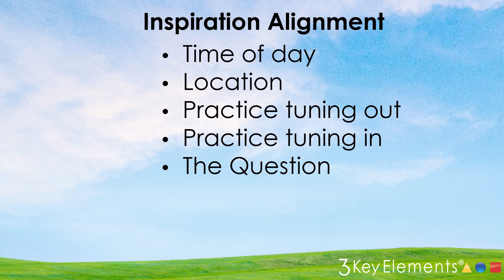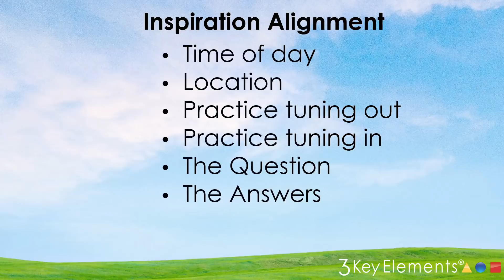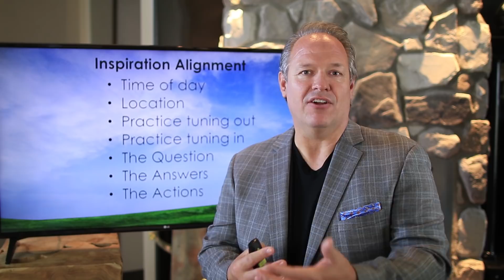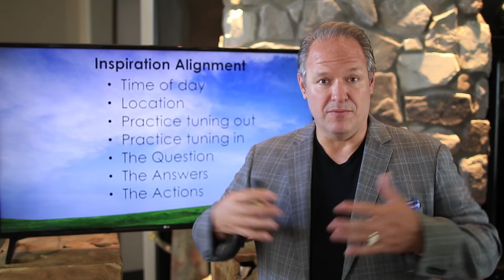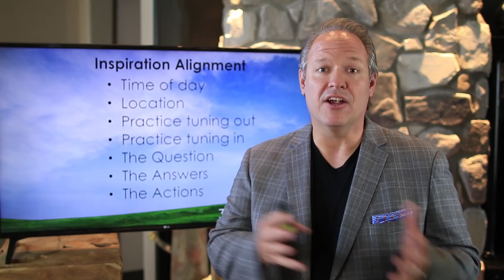How To Get Inspired To Write A Book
Are you trying to write a book but you seem stuck and can't take one step forward? Writing a book is not easy, sometimes there are just no words that come out. Here are 7 steps to find inspiration to write a book.

Video by:
Nate Woodbury - YouTube Producer
BeTheHeroStudios.com